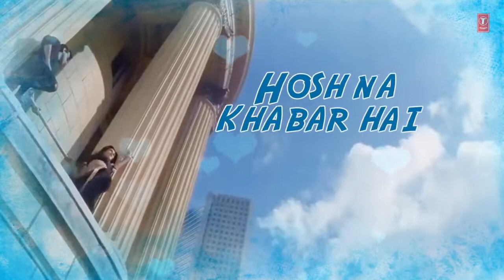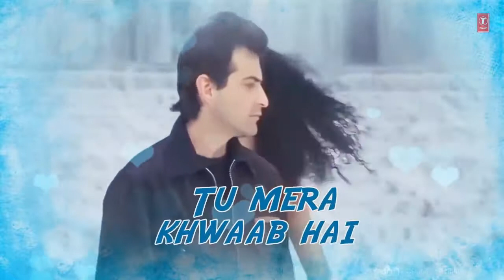Anil laxmi naudiha khajuri